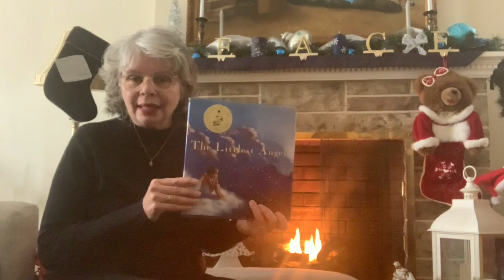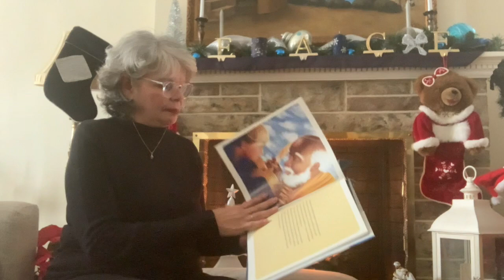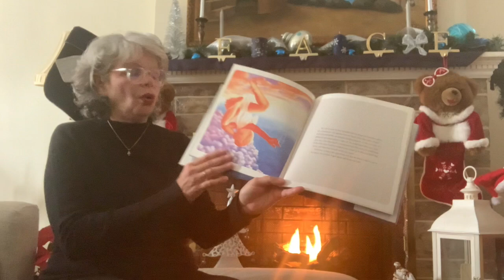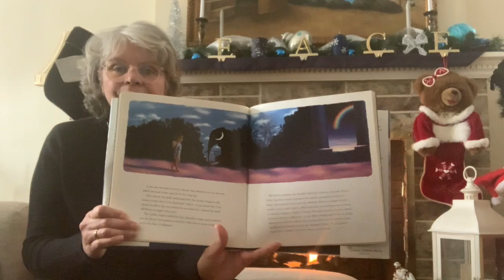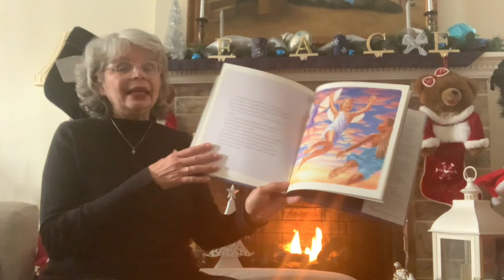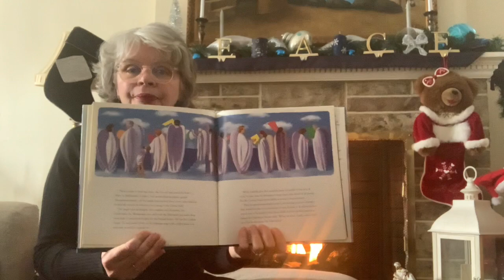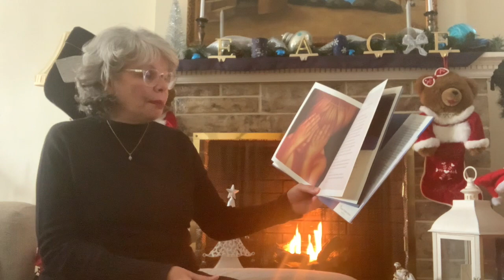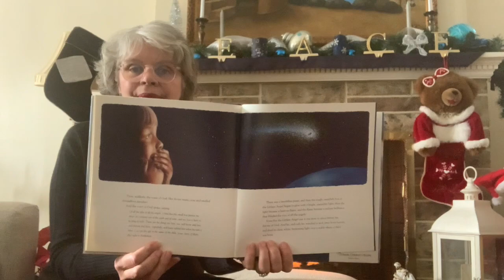Mrs. Figueroa's Christmas Story Reading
Our CEO and Principal reading her annual Christmas story for the entire student body.